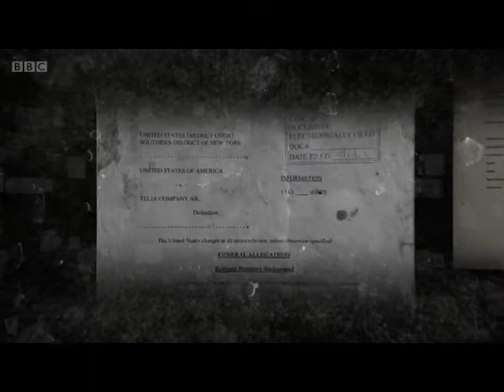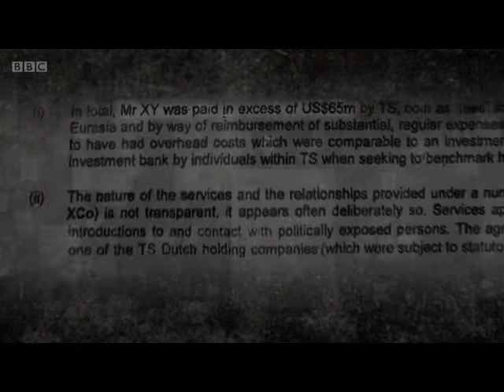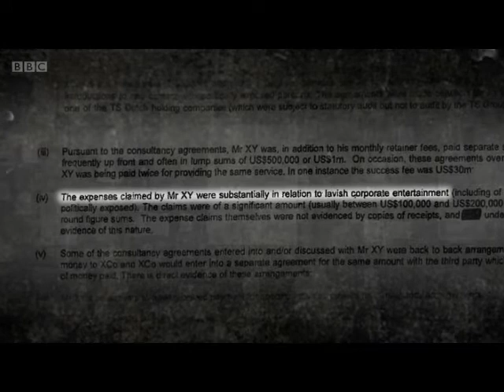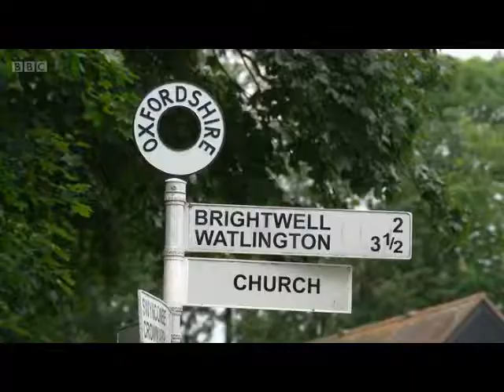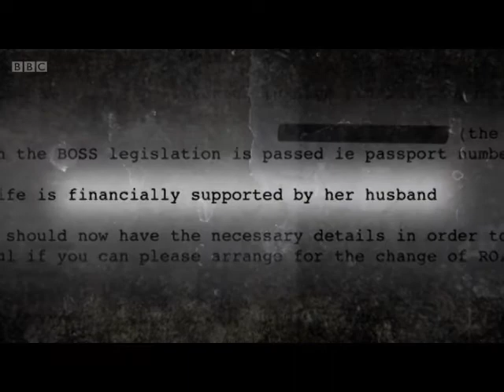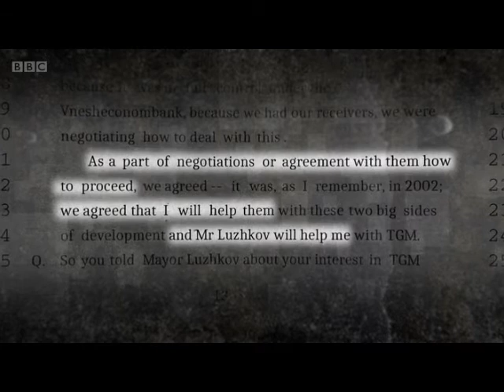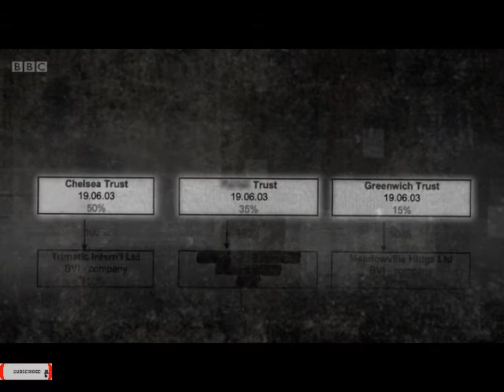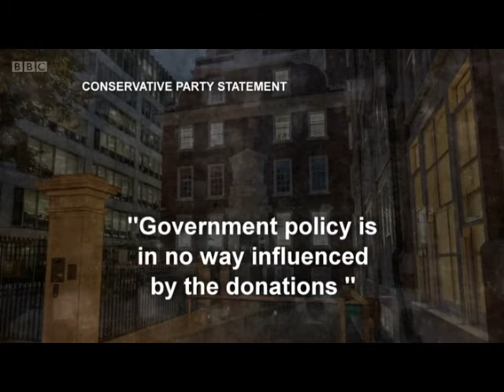Panorama : Pandora Papers Political Donors Exposed BBC Documentary 2021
❇️  Do You Want To Know The 𝗘𝘅𝗮𝗰𝘁 𝗙𝗼𝗿𝗺𝘂𝗹𝗮 That 𝗥𝗲𝘃𝗲𝗿𝘀𝗲𝗱 My Wife's Type 2 Diabetes, As She SLEPT AT NIGHT?

❇️  𝗧𝗵𝗶𝘀 𝘀𝗶𝗺𝗽𝗹𝗲 𝗼𝗻𝗰𝗲 𝗮 𝗱𝗮𝘆 𝗿𝗶𝘁𝘂𝗮𝗹 𝗵𝗲𝗹𝗽𝗲𝗱 𝗳𝗿𝗲𝗲 𝗺𝘆 𝘄𝗶𝗳𝗲 𝗳𝗿𝗼𝗺 𝘁𝗵𝗲 𝘃𝗶𝗰𝗲-𝗹𝗶𝗸𝗲 𝗴𝗿𝗶𝗽 𝗼𝗳 𝗵𝗶𝗴𝗵 𝗯𝗹𝗼𝗼𝗱 𝘀𝘂𝗴𝗮…

❇️  𝗧𝗵𝗶𝘀 𝟯-𝗠𝗶𝗻𝘂𝘁𝗲 𝗕𝗲𝗱𝘁𝗶𝗺𝗲 𝗥𝗶𝘁𝘂𝗮𝗹 𝗥𝗲𝘃𝗲𝗿𝘀𝗲𝘀 𝗧𝘆𝗽𝗲 𝟮 𝗗𝗶𝗮𝗯𝗲𝘁𝗲𝘀 , 𝗔𝘀 𝗬𝗼𝘂 𝗦𝗟𝗘𝗘𝗣

✅  𝗪𝗲 𝗔𝗹𝘀𝗼 𝗗𝗶𝘀𝗰𝗼𝘃𝗲𝗿𝗲𝗱 𝗧𝗵𝗲 𝗧𝗿𝘂𝗲 𝗖𝗮𝘂𝘀𝗲 𝗢𝗳 𝗧𝘆𝗽𝗲 𝟮 𝗗𝗶𝗮𝗯𝗲𝘁𝗲𝘀…

✅  𝗠𝘆 𝗗𝗼𝗰𝘁𝗼𝗿 𝗖𝗼𝘂𝗹𝗱 𝗻𝗼𝘁 𝗕𝗲𝗹𝗶𝗲𝘃𝗲 𝗠𝘆 𝗕𝗹𝗼𝗼𝗱 𝗦𝘂𝗴𝗮𝗿 𝗥𝗲𝗮𝗱𝗶𝗻𝗴𝘀 𝗔𝗳𝘁𝗲𝗿 𝗨𝘀𝗶𝗻𝗴 𝗧𝗵𝗶𝘀

✅  𝗜 𝗗𝗿𝗶𝗻𝗸 𝗧𝗵𝗶𝘀 𝗕𝗲𝗳𝗼𝗿𝗲 𝗕𝗲𝗱 𝘁𝗼 𝗛𝗲𝗹𝗽 𝗕𝗮𝗹𝗮𝗻𝗰𝗲 𝗦𝘂𝗴𝗮𝗿 𝗟𝗲𝘃𝗲𝗹𝘀

✅  𝗔𝗻𝗱 𝘆𝗼𝘂 𝗰𝗼𝘂𝗹𝗱 𝗯𝗲 𝗹𝗼𝗼𝗸𝗶𝗻𝗴 𝗶𝗻 𝘁𝗵𝗲 𝗺𝗶𝗿𝗿𝗼𝗿 𝘁𝗼 𝘀𝗲𝗲 𝗮 𝘆𝗼𝘂𝗻𝗴𝗲𝗿, 𝘀𝗹𝗶𝗺𝗺𝗲𝗿, 𝘃𝗶𝘀𝗶𝗯𝗹𝘆 𝘁𝗼𝗻𝗲𝗱 𝗮𝗻𝗱 𝗱𝗶𝗮𝗯𝗲𝘁𝗲𝘀-𝗳𝗿𝗲𝗲 𝗯𝗼𝗱𝘆 𝗶𝗻 𝘄𝗲𝗲𝗸𝘀 𝗳𝗿𝗼𝗺 𝗻𝗼𝘄.

✅ 𝗡𝗼𝗯𝗼𝗱𝘆 𝗘𝘃𝗲𝗿 𝗧𝗼𝗹𝗱 𝗬𝗼𝘂 𝗔𝗯𝗼𝘂𝘁 𝗧𝗵𝗶𝘀 𝗦𝗶𝗺𝗽𝗹𝗲 𝗖𝗵𝗮𝗻𝗴𝗲 𝗬𝗼𝘂 𝗡𝗲𝗲𝗱 𝗧𝗼 𝗠𝗮𝗸𝗲 𝗧𝗼 𝗥𝗲𝘃𝗲𝗿𝘀𝗲 𝗬𝗼𝘂𝗿 𝗧𝘆𝗽𝗲 𝟮 𝗗𝗶𝗮𝗯𝗲𝘁𝗲𝘀...

✅ 𝗧𝗵𝗶𝘀 𝗦𝗹𝗲𝗲𝗽 𝗧𝗲𝗮 𝗥𝗲𝗽𝗮𝗶𝗿𝘀 𝗧𝗵𝗲𝗶𝗿 𝗕𝗼𝗱𝗶𝗲𝘀, 𝗜𝗻𝗰𝗿𝗲𝗮𝘀𝗲𝘀 𝗠𝗲𝘁𝗮𝗯𝗼𝗹𝗶𝘀𝗺, 𝗖𝘂𝗿𝗯𝘀 𝗖𝗿𝗮𝘃𝗶𝗻𝗴𝘀 𝗮𝗻𝗱 𝗘𝘃𝗲𝗻 𝗛𝗮𝘀 𝗮 𝗣𝗼𝘄𝗲𝗿𝗳𝘂𝗹 𝗥𝗲𝗷𝘂𝘃𝗲𝗻𝗮𝘁𝗶𝗻𝗴 𝗘𝗳𝗳𝗲𝗰𝘁…

✅  𝗧𝗵𝗶𝘀 𝗡𝗶𝗴𝗵𝘁𝘁𝗶𝗺𝗲 "𝗧𝘆𝗽𝗲 𝟮" 𝗧𝗲𝗮 𝗛𝗲𝗹𝗽𝗲𝗱 𝗠𝗲 𝘁𝗼 𝗦𝘁𝗮𝗯𝗶𝗹𝗶𝘇𝗲 𝗠𝘆 𝗘𝗿𝗿𝗮𝘁𝗶𝗰 𝗕𝗹𝗼𝗼𝗱 𝗦𝘂𝗴𝗮𝗿

❇️  ❇️  The Most Powerful Diabetes Reversing System on The Planet...❇️  ❇️

👉  𝐓𝐡𝐞 𝐃𝐞𝐞𝐩 𝐒𝐥𝐞𝐞𝐩 𝐃𝐢𝐚𝐛𝐞𝐭𝐞𝐬 𝐑𝐞𝐦𝐞𝐝𝐲 😍

✅ The Most Powerful, Natural Method of Controlling Blood Sugar and Reversing Type 2 Diabetes, While You Sleep…

👉 This is the exact protocol that reversed my wife Lori’s diabetes type 2…
👉 The formula which has now helped 33,432 others free themselves from high blood sugar…
👉 A formula you can start using it in a few minutes from now and start getting results as soon as tonight.
👉 Here’s what folks who tried the Deep Sleep Diabetes Remedy have to say about it…

👍 Unusual Bedtime “Type 2” Tea
👍 Balance Blood Sugar
👍 This is One Way to Balance Blood Sugar
👍 Balance Erratic Blood Sugar
👍 Unusual Bedtime Tea Helps to Balance Blood Sugar
👍 Drinking This Delicious Bedtime “Type 2” Tea Gave Me Astonishing Results
👍 Weird Bedtime Tea Helps Stabilize Erratic Blood Sugar
👍 I Balanced My Blood Sugar Thanks to This Unusual Bedtime Tea
👍 My Doctor Couldn’t Believe My Blood Sugar Readings After Using This

When political parties accept donations, they are required to check who the donor is but not where the money actually comes from. Panorama's investigation of the Pandora Papers, one of the biggest offshore leaks in history, reveals the financial secrets of three major donors to the Conservative Party. Reporter Richard Bilton asks whether the rules governing political donations are fit for purpose.